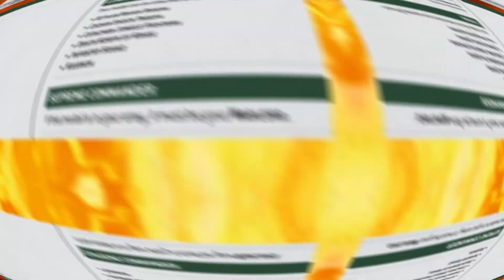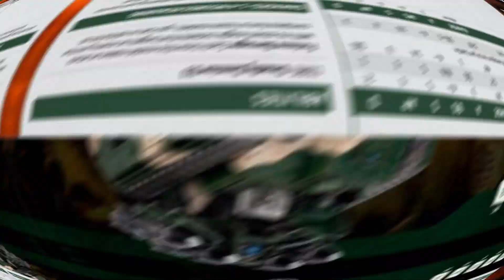Let's Discuss: Astra Militarum Index: Top 5 Units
Join Ross for this quickfire discussion breaking down his favourite top 5 Astra Militarum 10th Edition Index units!

0:00 Beginning
0:12 Introduction
0:38 Lord Solar Leontus
2:39 Scout Sentinels
3:46 Leman Russ Exterminator
5:08 Manticore
6:48 Banehammer
9:03 Conclusion

BRINGING WAR TO THE TABLE